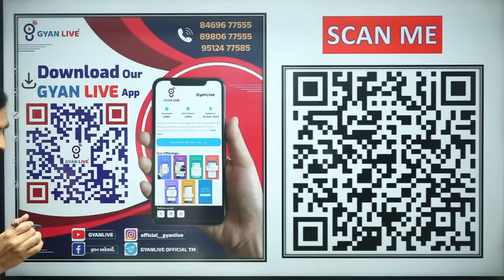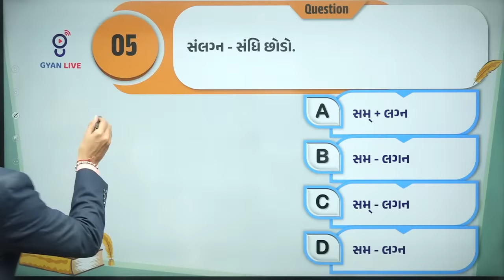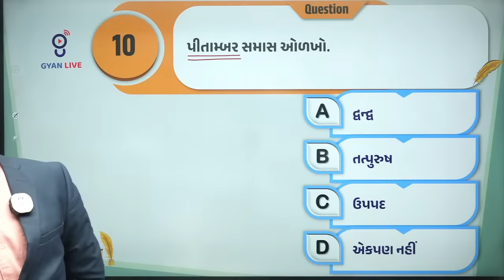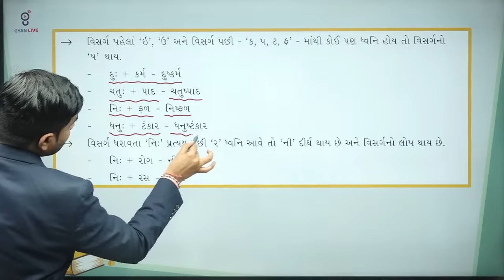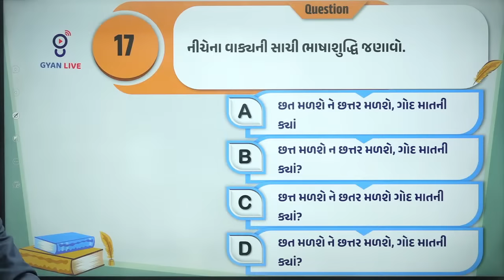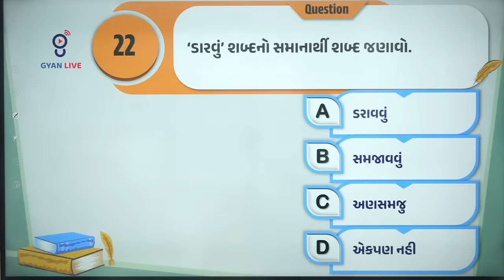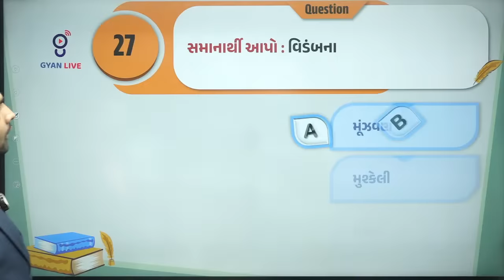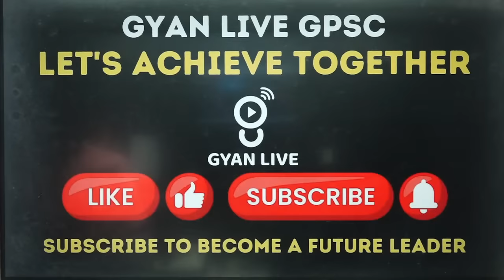ગુજરાતી વ્યાકરણ & શબ્દભંડોળ | ધોરણ - 10 GCERT આધારિત | CCE SPECIAL | LIVE @08:30pm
🚀 Master Gujarati Grammar And Vocabulary With Gyanlive! Our Gcert-based Live Classes Cater To Cce, Constable 2024 Exams. Dive Into Expert-led Sessions Covering Essential Grammar Rules And Vocabulary Building Techniques. Elevate Your Command Over Gujarati With Gyanlive's Tailored Content And Excel In Your Language Proficiency For Competitive Exams! 📚🌐
🚀 In This Youtube Video, We Delve Into The World Of Gujarati Grammar And Vocabulary. The Content Is Based On The Gcert Curriculum And Is Specifically Designed For Those Preparing For Exams Such As Cce, And Constable 2024. Join Us For A Live Class On The Cce Exam And Also Get Access To A Free Class By Gyanlive. Enhance Your Knowledge Of Gujarati Grammar And Vocabulary With Us. Don't Miss Out!

1.  Daily Live Classes
2.  Recorded Lectures
3.  Offline Download
4.  Daily Weekly & Monthly- Test
5.  E-book (GyanLibe Prakash...📚)
6.  Revision Lectures
7.  Lectures PDF
8.  Advanced Level Test Planning
9.  Prepare With Gujarat's Best Faculty…😍
10. Mind Map + 16 Books™️
    Many More...💯